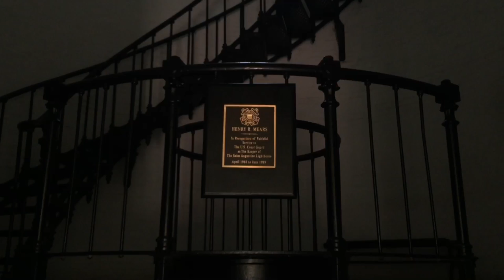The Haunted St. Augustine Lighthouse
We are in Florida again...this time visiting the haunted St. Augustine Lighthouse.  Come with us as we take you inside the lighthouse and face our fears of heights.